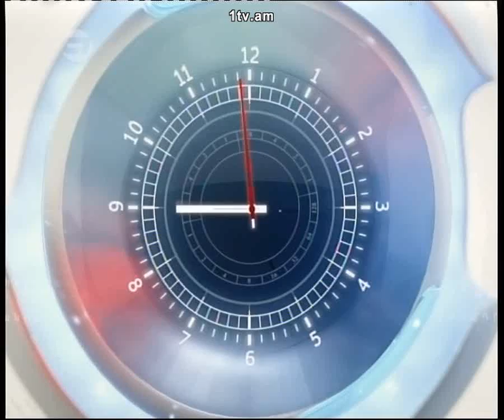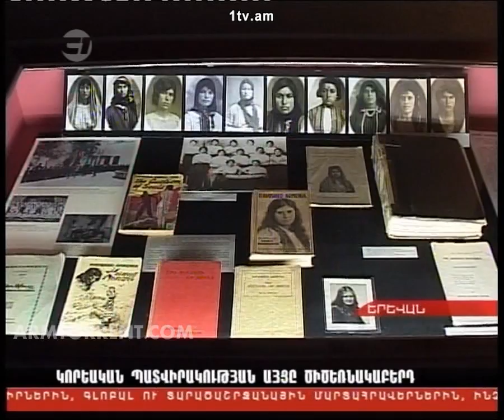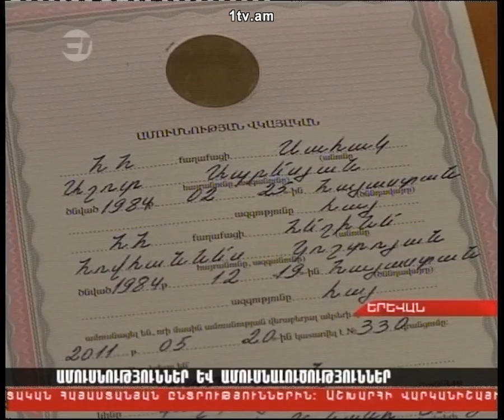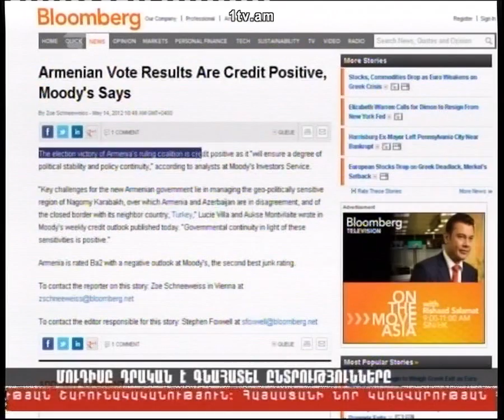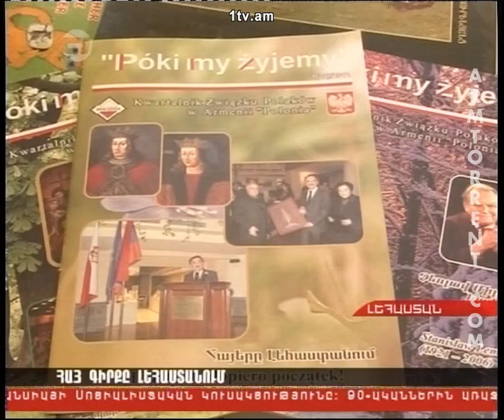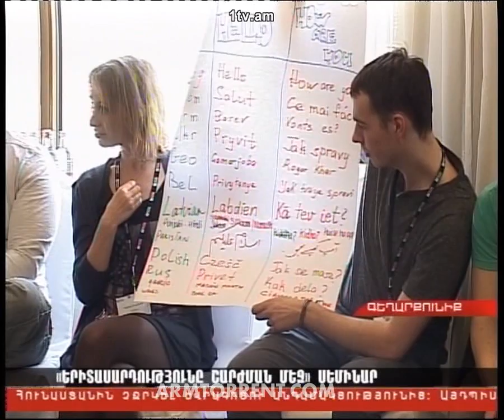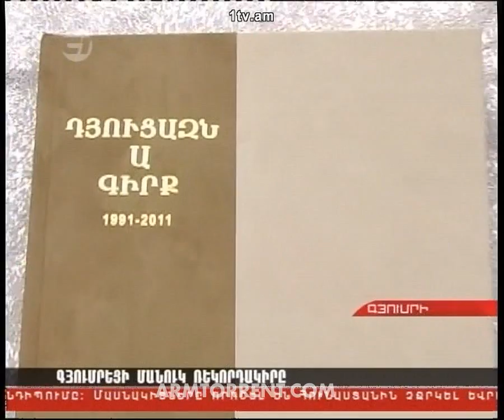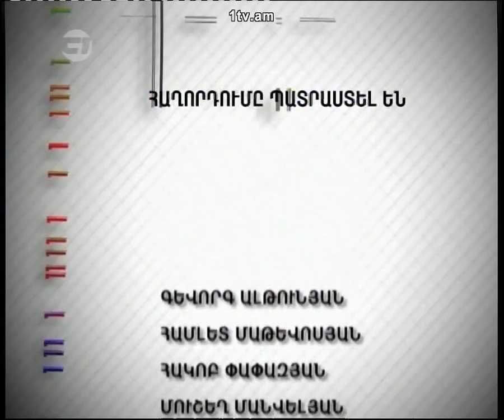Haylur HD 2012.05.15